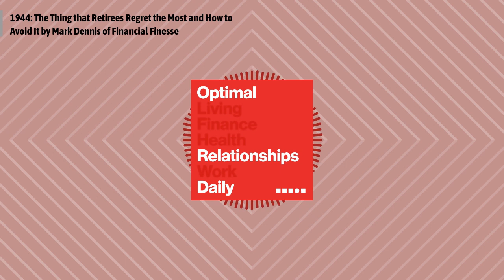1944: The Thing that Retirees Regret the Most and How to Avoid It by Mark Dennis of Financial...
Mark Dennis with Financial Finesse shares the biggest regret of retirees and how to avoid it.
Episode 1944: The Thing that Retirees Regret the Most and How to Avoid It by Mark Dennis of Financial Finesse
After years in the financial services industry, Liz Davidson became disgusted with how many people were being sold financial products and services that were not in their best interest. She decided there had to be a better way to provide people from all walks of life with truly unbiased financial guidance--designed to line their pockets, not their financial advisor’s.
This is the story of Financial Finesse and how they give employees and employers unbiased financial wellness as an employee benefit. They help your employees maximize their compensation and benefits by making better financial decisions. You become a partner in their financial security and reap the benefits of a financially healthy workforce.
They’ve helped hundreds of thousands of employees change their lives.
Visit Me Online at OLDPodcast.com
Interested in advertising on the show?